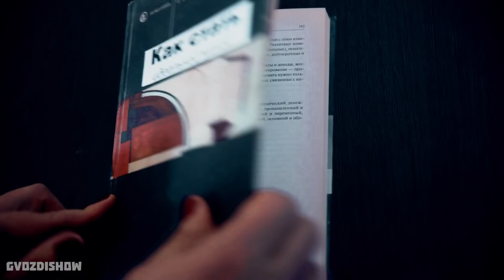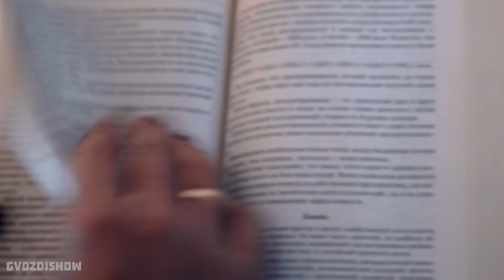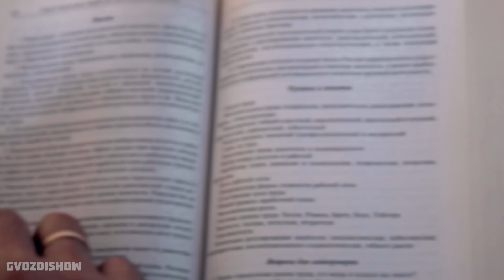Как стать идеальной женой — ГвоздиShow для Drom.ru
ГвоздиShow представляют специальный выпуск для всех пользователей портала Drom.ru.